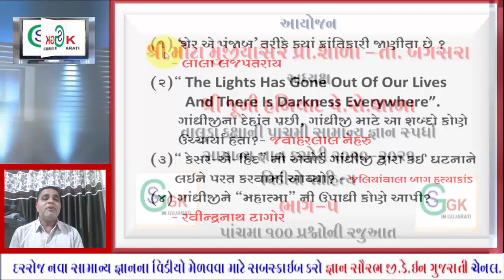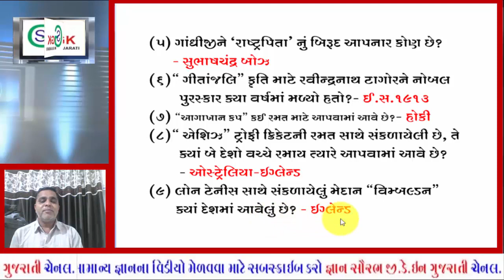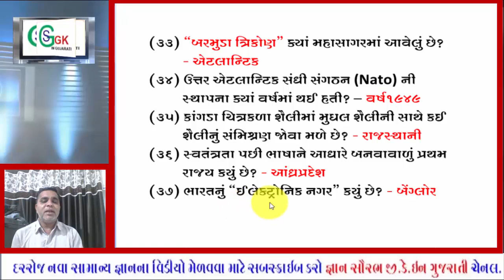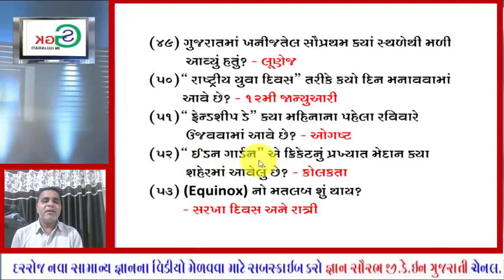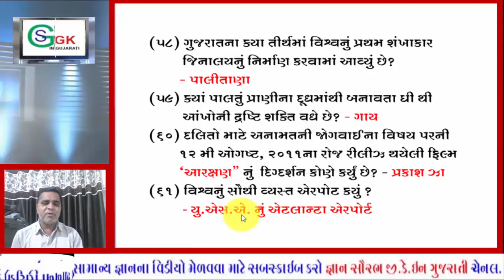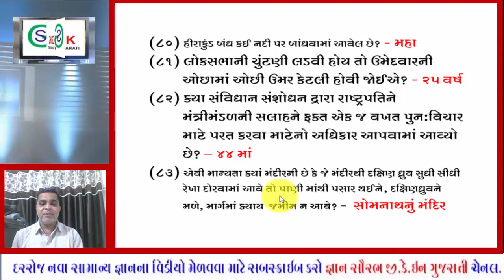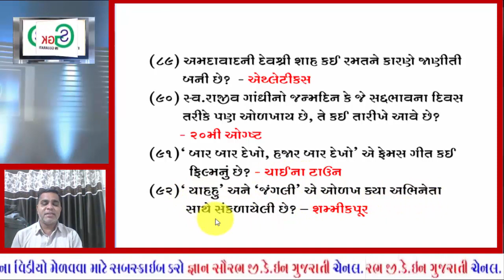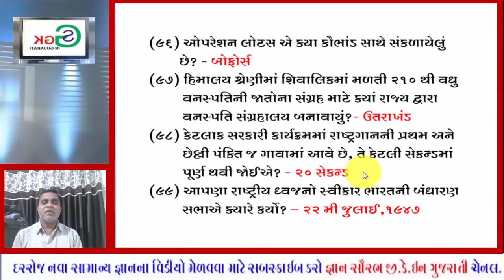સામાન્ય જ્ઞાન પરીક્ષા વર્ષ ૨૦૨૧ /પ્રેક્ટીસ માટેનો પાંચમો વિડીયો -૧૦૦ પ્રશ્નો-૫૦૦/૧૦૦૦ /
આજની ટેસ્ટ નીચેની લિંક પરથી આપો.

સામાન્ય જ્ઞાન ટેસ્ટ નંબર ચાર નીચેની લિંક પરથી પૂર્ણ કરો .

સામાન્ય જ્ઞાન ટેસ્ટ નંબર ત્રણ નીચેની લિંક પરથી પૂર્ણ કરો .

સામાન્ય જ્ઞાન ટેસ્ટ નંબર ૨ ટેસ્ટ નીચેની લિંક પરથી પૂર્ણ કરો.

સામાન્ય જ્ઞાન પરીક્ષા પ્રથમ વિડીયો નીચેની લિંક પરથી જુઓ.

શ્રી મોટા મુંજીયાસર પ્રા.શાળા